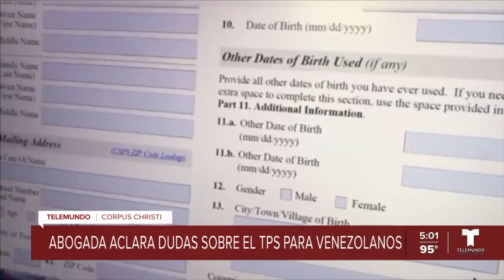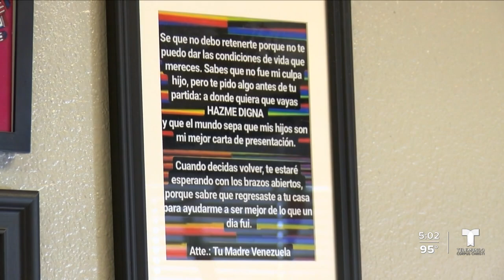Abogado aclara dudas sobre el TPS para Venezolanos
Ayer la administracion del Presidente Biden anuncio la extension del TPS para los Venezolanos en los Estados Unidos.